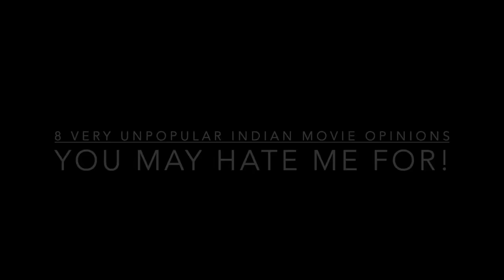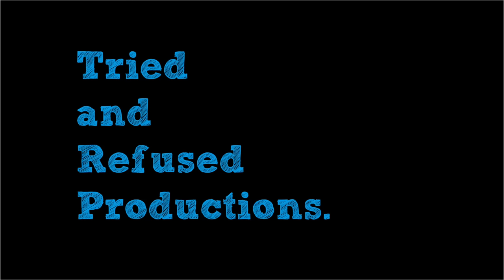8 Very Unpopular Indian Movie Opinions You Will Hate Me For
With our regular episode of Unpopular bollywood telugu and tamil opinions, I thought we could cover several facets that have uncovered in the last few days. From the criticism regarding ranveersingh , the male gaze in luststories2 , racism in the film industry & the physical toll roles take up in salmankhan prabhas life. I hope you like the 8 Very Unpopular Indian Movie Opinions | Ranveer Singh | Don 3 | Shahrukh Khan | Salman Khan | Prabhas | Tamannah Bhatia